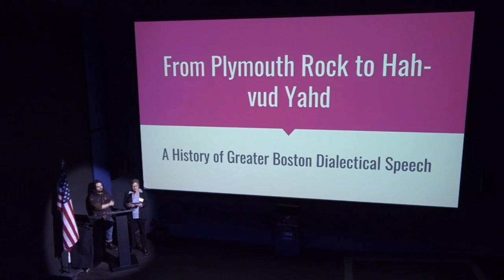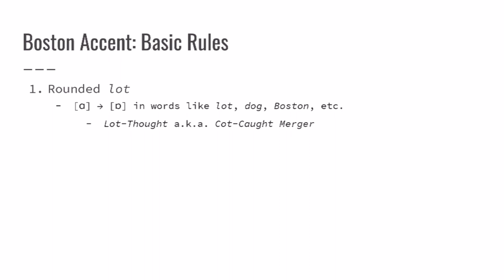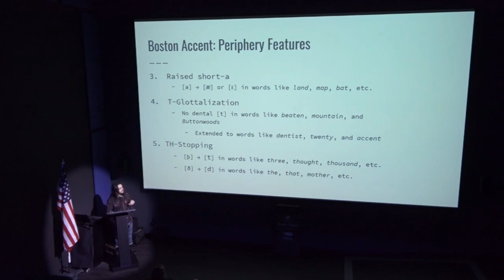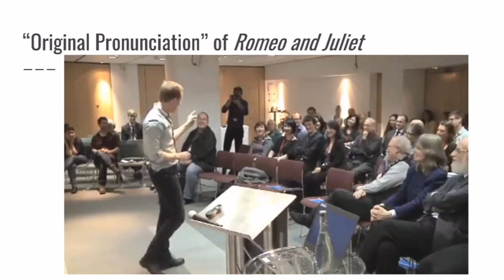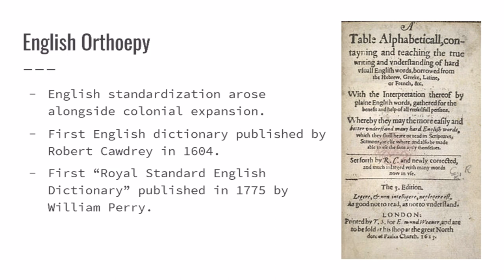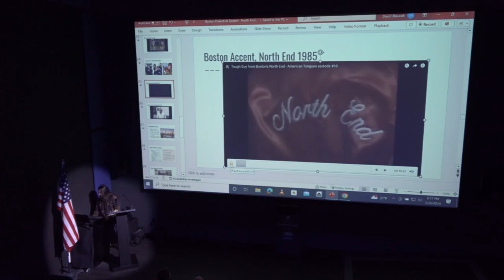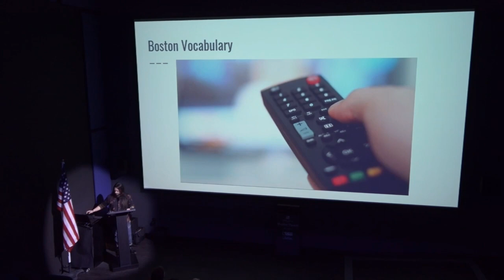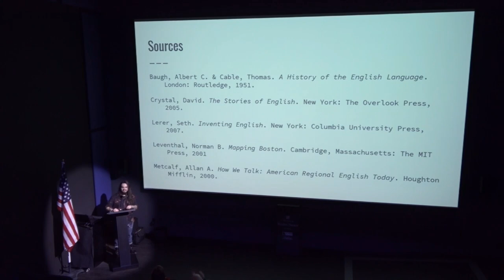From Plymouth Rock to Hah-vud Yahd | Worden Theater Lecture | March 26, 2024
A History of Greater Boston Dialectical Speech presented by Antoine Trombino-Aponte at the North Andover Historical Society's Worden Theater.